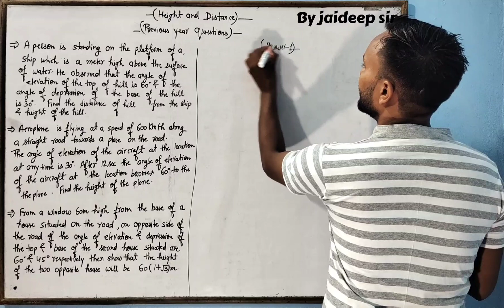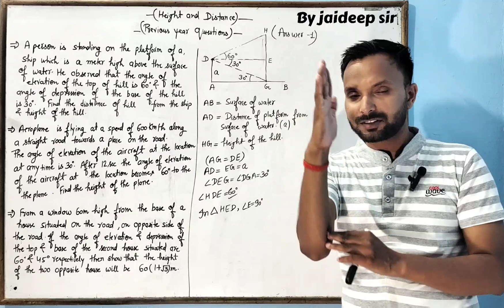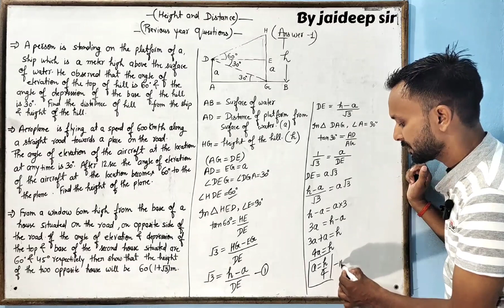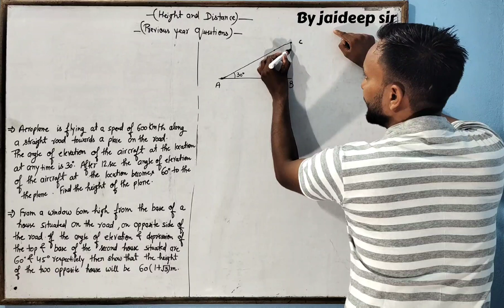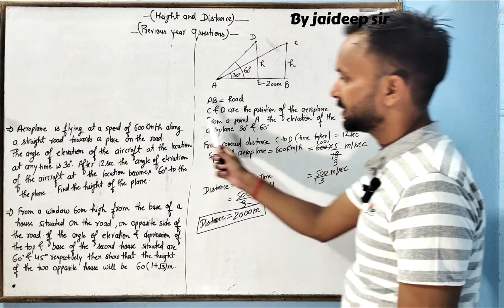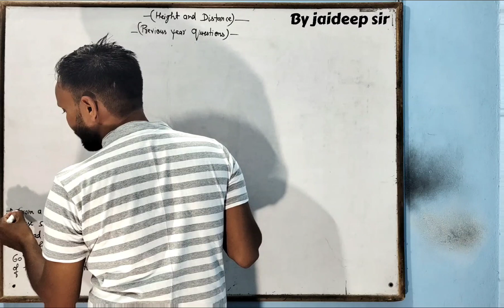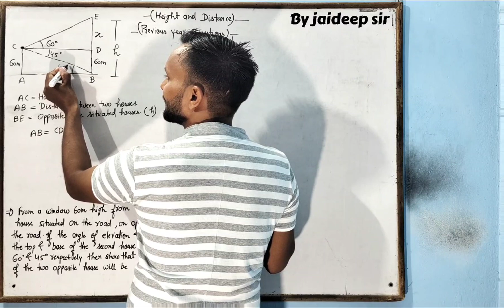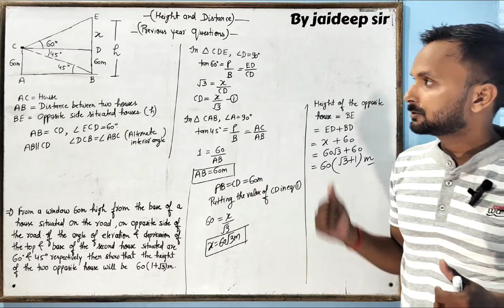class-10th{Brahmastra series}[Previous year most important questions] Chapter-Height and Distance